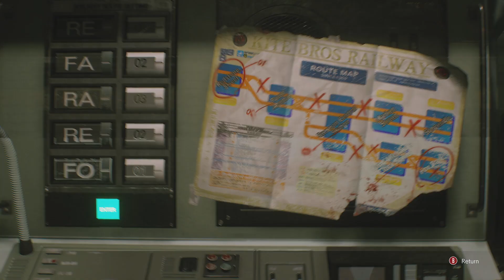Just your average night in Raccoon City | Resident Evil 3 Part 1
The birth of Super-Cop!